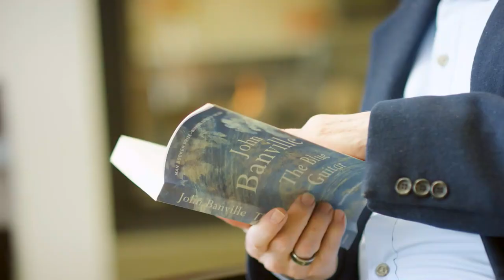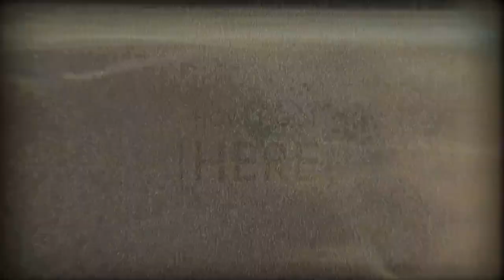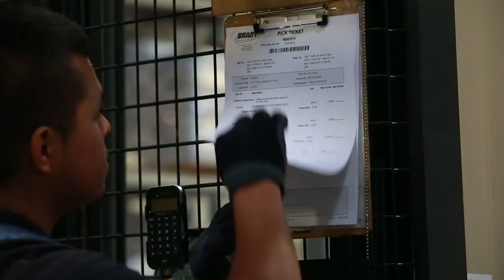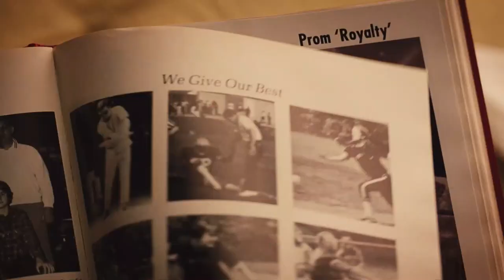Women's Basketball Preview with Amber Whiting | BYUSN Full Episode 9.15.22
Jarom and Dave look forward to the Oregon game and Amber Whiting joins to discuss the upcoming women's basketball team.